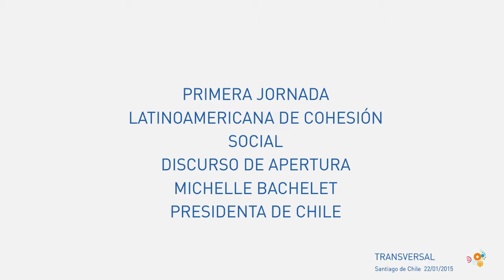Discurso de inauguración. I Jornada latinoamericana de Cohesión Social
EUROsociAL Ii · 22/01/2015 · Transversal

Discurso de Michelle Bachelet para la inauguración de la Primera Jornada de Cohesión Social, celebrada en Santiago de Chile.